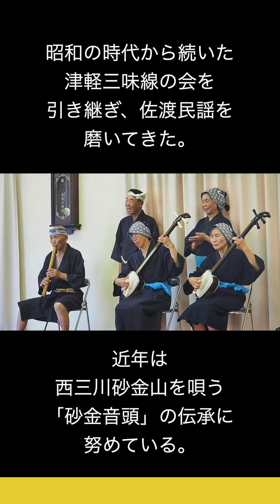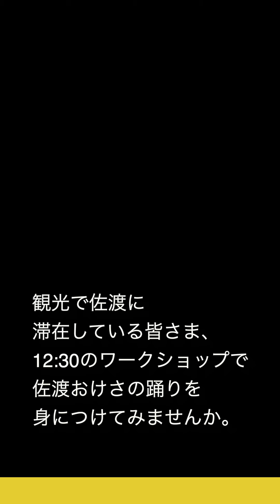なぎさ会・金子芳延会の佐渡民謡ワークショップの紹介〜『佐渡芸能と伝統食に触れてみる一日』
2024年9月7日(土)「佐渡芸能と伝統食に触れてみる一日」ワークショップで12:30から佐渡おけさ（踊り）の講師団体をつとめる「なぎさ会・金子芳延会」の紹介です。佐渡民謡を最前線で引っ張る団体の一つであり、ワークショップについても実績豊富です。佐渡の生活に根付いた佐渡民謡の輪に加わって体験してみてください！